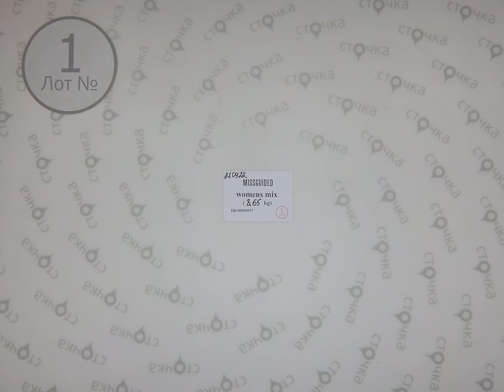Missguided womens mix 1,Цена за кг.: 17.55 евро, сток одежда оптом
Missguided womens mix  ( лот № 1)
 Микс женской одежды (сток )
Страна: Англия
Демисезон
Цена за кг.:17.55 евро
Цена за мешок: 151.81 евро
Цена за ед.: 7.23 евро